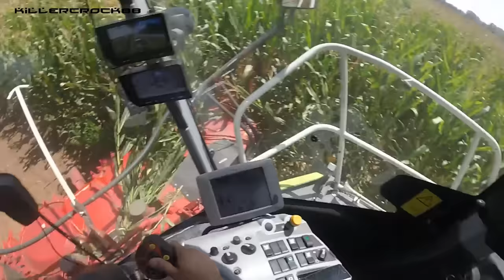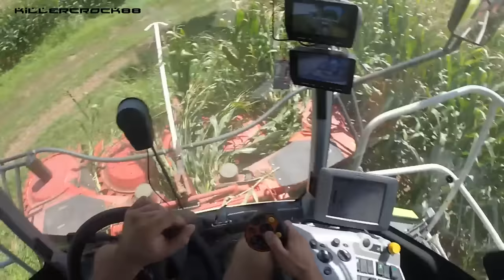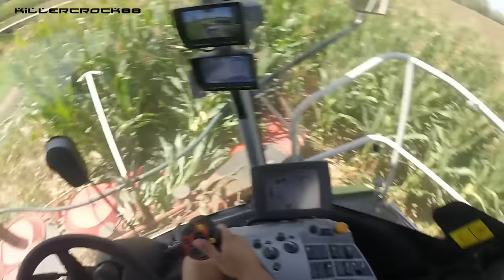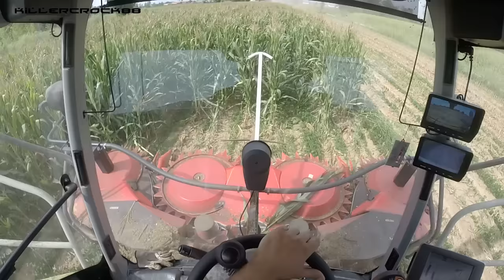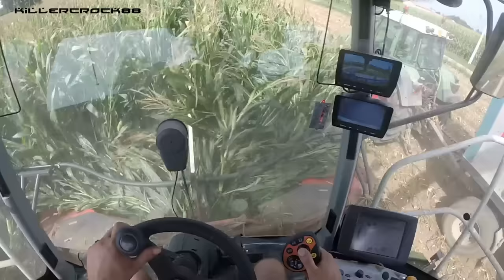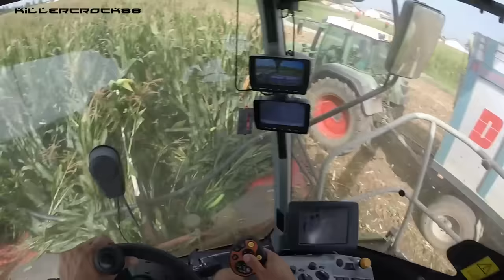Cab View | Claas Jaguar 870 + Kemper 460 Plus | Mais Silage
Buongiorno!!!
Partiamo alla grande con la stagione dei trinciati di Mais 2017!!!
Come predetto, quest’anno ve la farò vivere tutta in prima persona, con una bella carrellata di Cab View! Oggi saliamo a bordo di questa Claas Jaguar 870 con una barra kemper 460 Plus!
Il video comprende la partenza dalla stalla, tragitto stradale e il carico di due carri in campo, tutto questo dalla prospettiva diretta del trinciatore!!
Vi lascio subito al video, armatevi di popcorn e mettetevi comodi! Sarà un’esperienza unica!
Vi auguro buona visione ed un caro saluto al driver Giovanni!